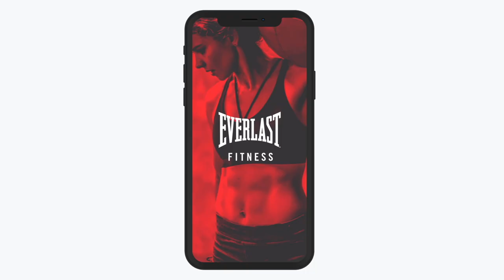'I LEARNT A LOT LOSING TO THE BEST' - KAL YAFAI ON CHOCOLATITO LOSS 2 YEARS AGO & RING RETURN